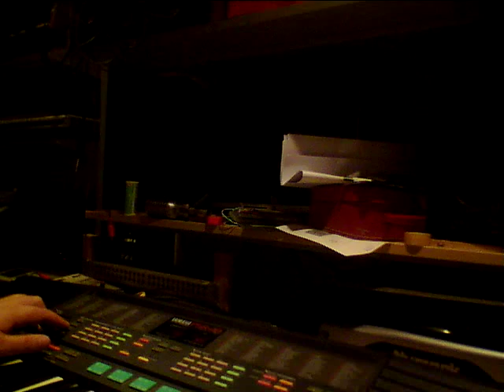TR 808 + Yamaha PSR 48 Motorik Rock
A kind of lo fi motorik rock filmed to remember to record it later with overdubs.

TR and PSR synchronized by KMS 30.